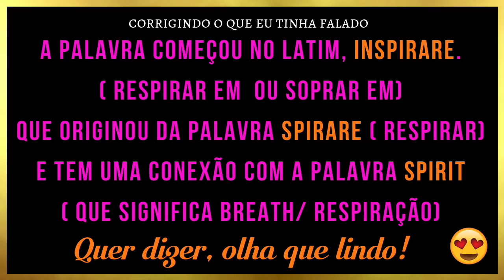Técnica rápida para mais energia & inspiração [ VTD 2/30]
Nesse vídeo eu compartilho uma técnica rápida para mais energia vital e inspiração, é uma técnica de respiração.

Lista dos vídeos sobre elevar vibração:
O primeiro vídeo que mencionei sobre as afirmações para parar de atrair uma coisa é o
👉A S S I N E
📩Você recebe um presente que criei para te ajudar 🎁